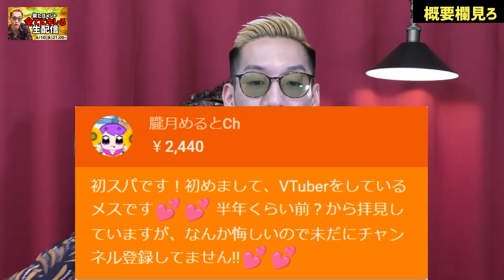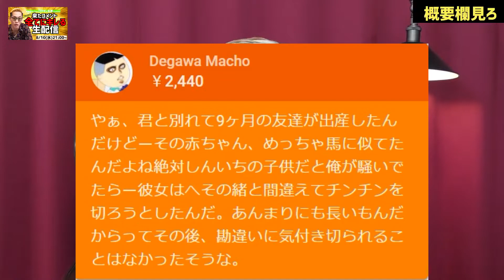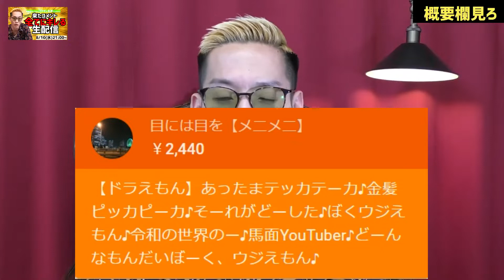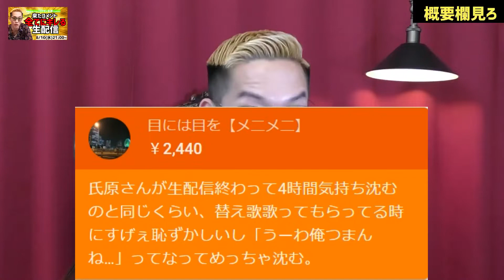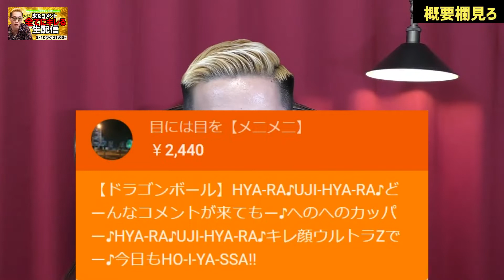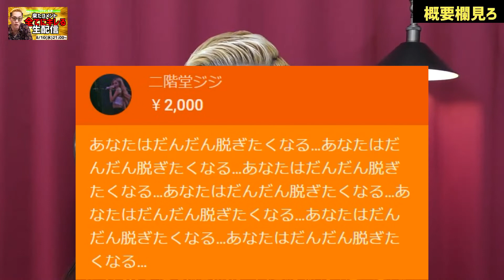【生配信】来たコメント全てにキレる生配信219 【切り抜き】氏原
「ブチギレ氏原切り抜きスライス」と申します。

ブチギレ氏原&サカモトの【GGチャンネル】の切り抜きをしております。

スパチャリスナーとのやり取りをまとめてみました。

ご本家様のチャンネル、「ブチギレ氏原切り抜き切り抜き」チャンネルの登録・高評価をよろしくお願い致します。

Twitter（ブチギレ氏原切り抜きスライス）：＠buchigirekirinu